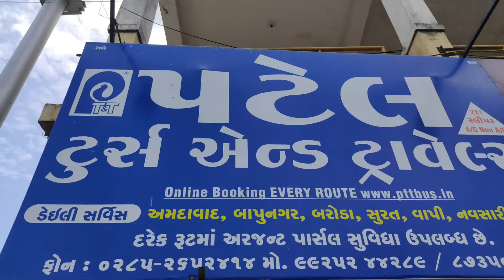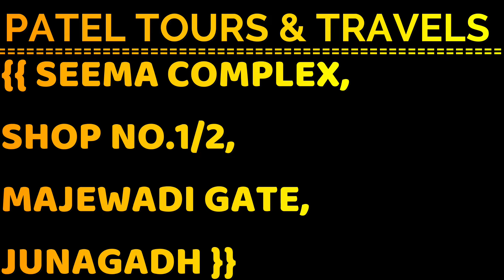PATEL TOURS & TRAVELS - || JUNAGADH - 9925244289 || One Touch Business Solution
JUNAGADH TO AANAND / NALIYAD / AHMEDABAD / BARODA / SURAT / NAVASARI / CHIKHALI / VALSAD / VAPI DAILY SERVICE 2X1 - SLEEPER A/C , NON A/C, ONLINE BOOKING EVERY ROUTR ALSO AVAILABLE URGENT PARCEL SERVICE.

OWNER :-  DIWANSINH VAGHELA

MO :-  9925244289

Address:-  SEEMA COMPLEX, SHOP NO.1/2, MAJEWADI GATE, JUNAGADH

JOIN US :-